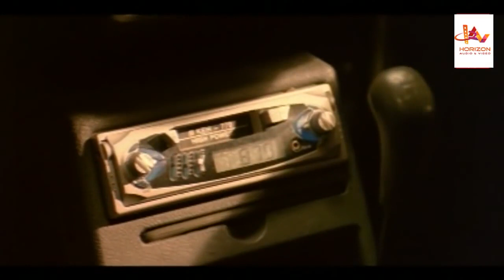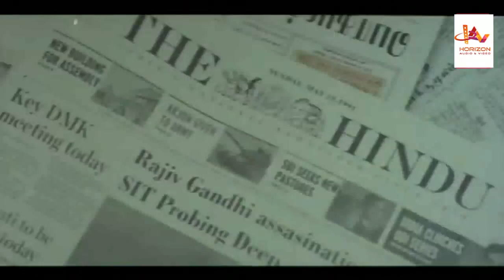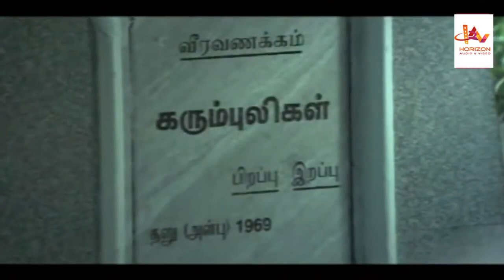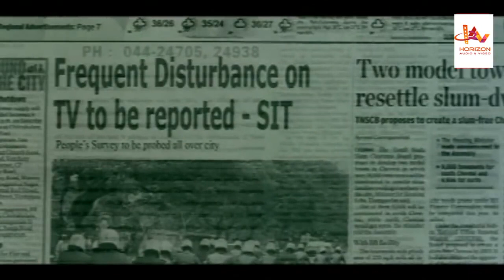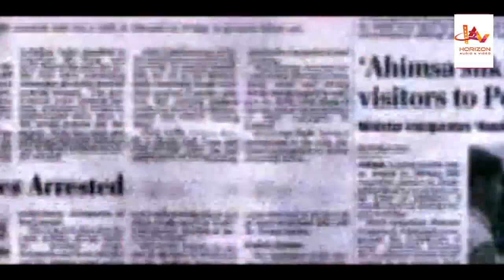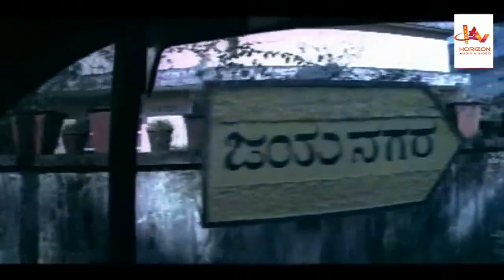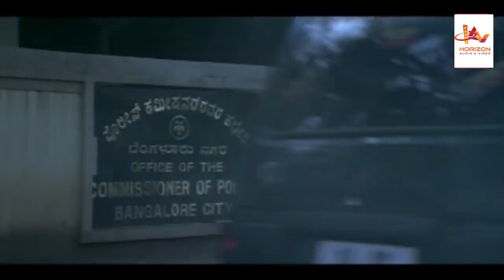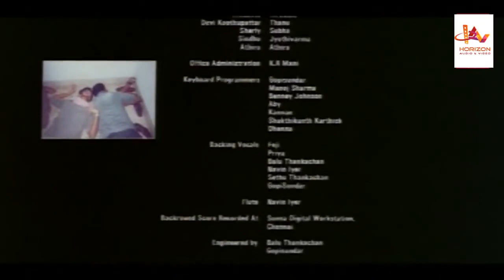Mission 90 Days | Mammootty | Malayalam Superhit Action Movie HD | Malayalam full Movie HD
Malayalam-language film directed by retired Army officer and former commando Major AK Raveendran SM starring Mammooty.